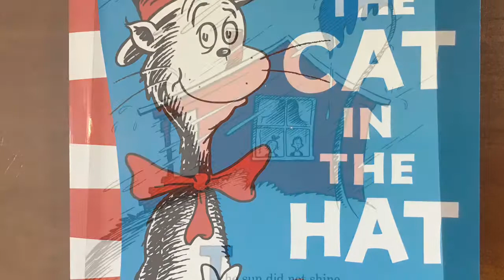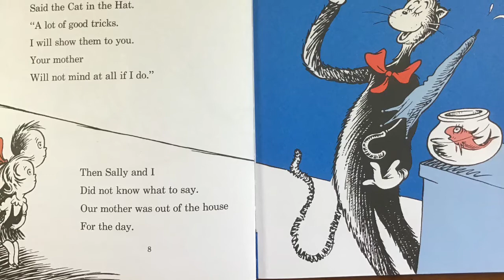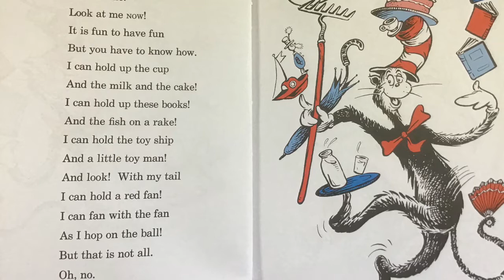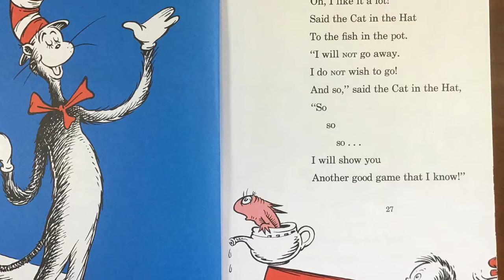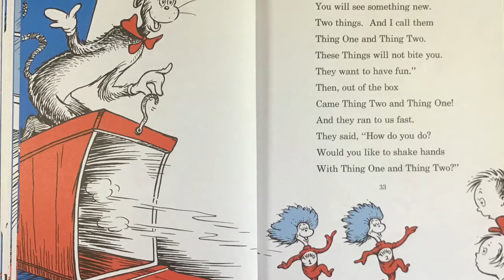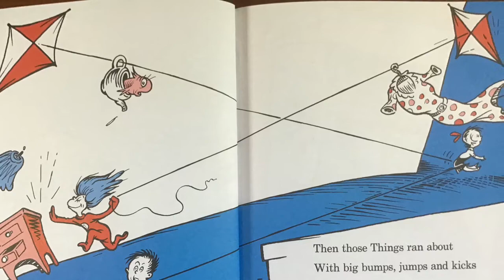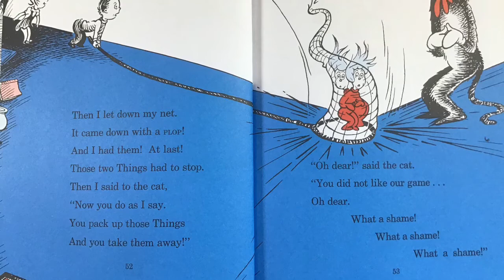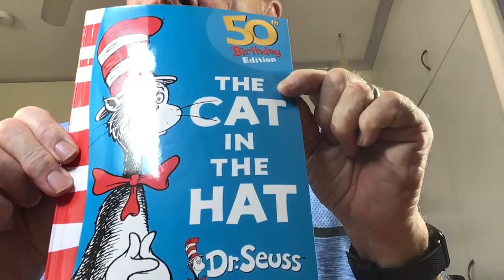The Cat in the Hat